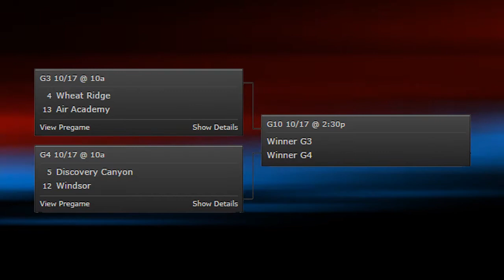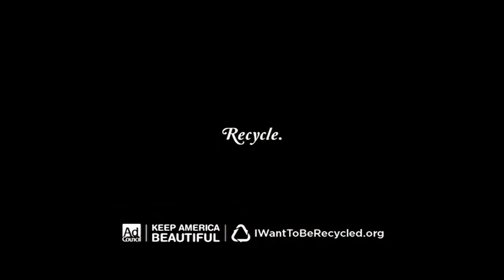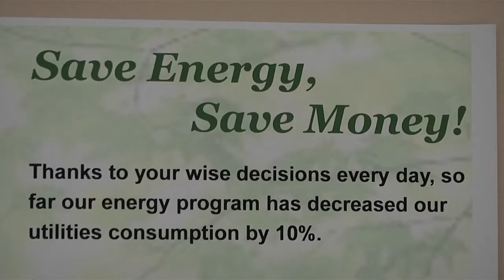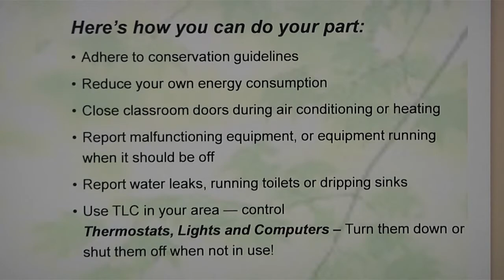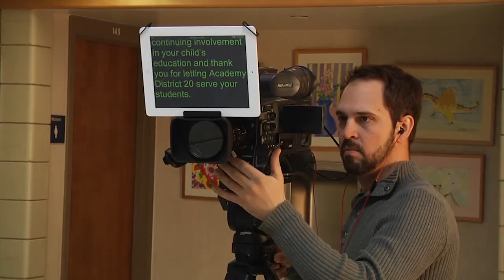20TV Insider - October 14, 2014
Episode 3 of 20TV Insider, the weekly news and sports show from Academy District 20 in Colorado Springs.  This week's episode features highlights from Discovery Canyon Softball, Pine Creek and Liberty Football, Air Academy, TCA, Pine Creek and Liberty Soccer, Rampart and Discovery Canyon volleyball.